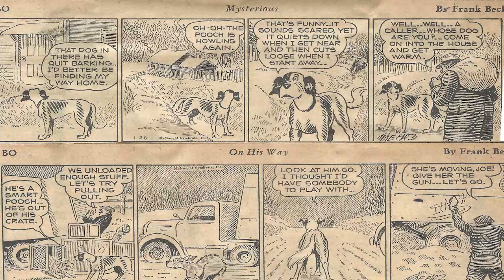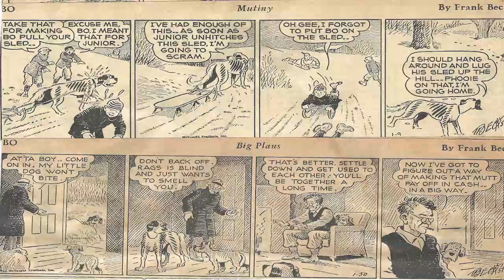Cartoon Parade #1584 of the 1950s/ Connie Francis's Greatest Hits Full Album